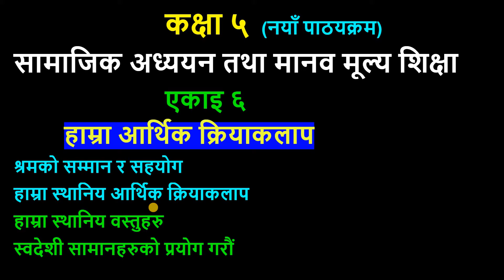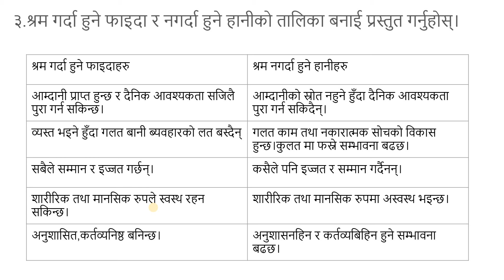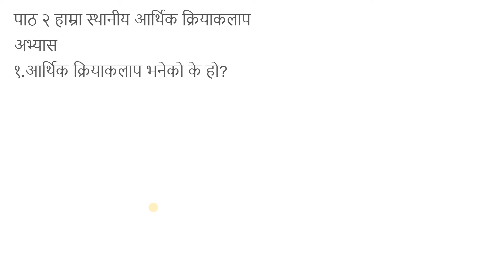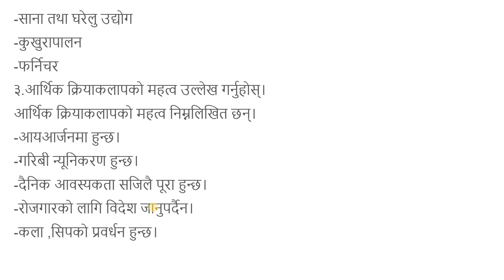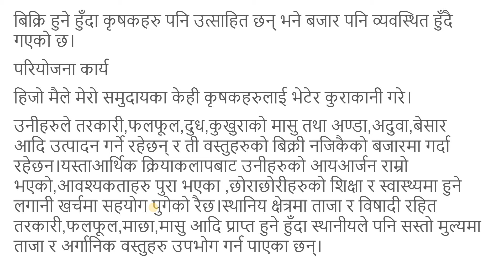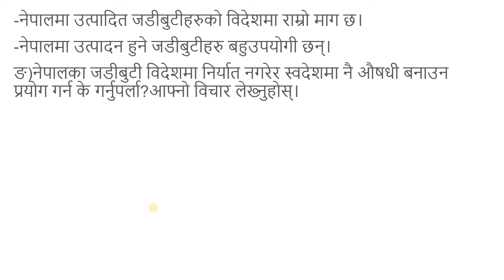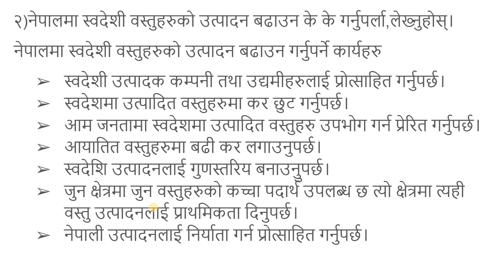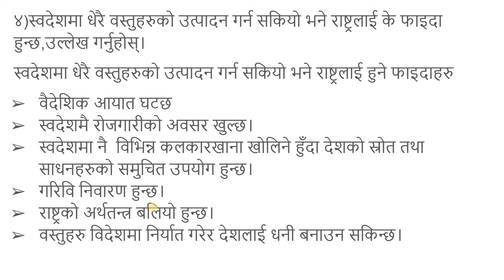कक्षा ५ सामाजिक अध्ययन एकाइ ६-class 5 social studies unit 6/grade 5 unit 6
सामाजिक अध्ययन कक्षा ५ एकाइ ६